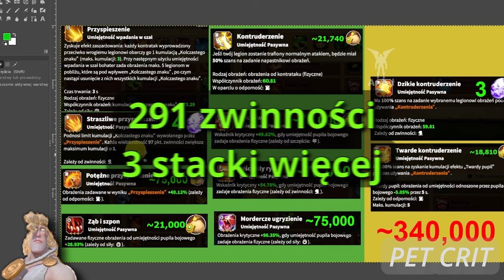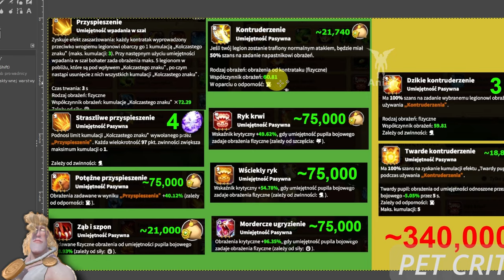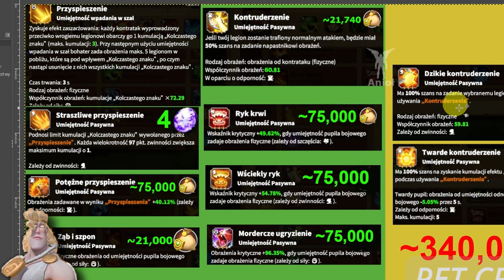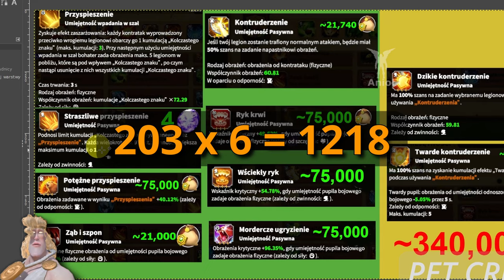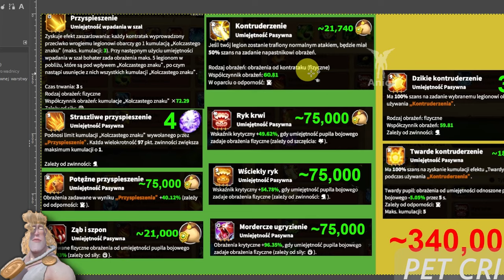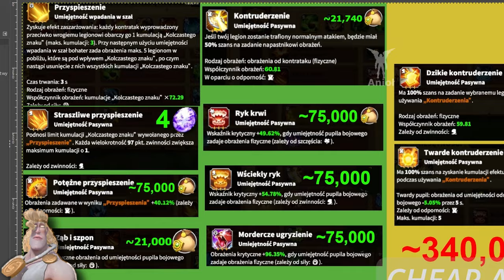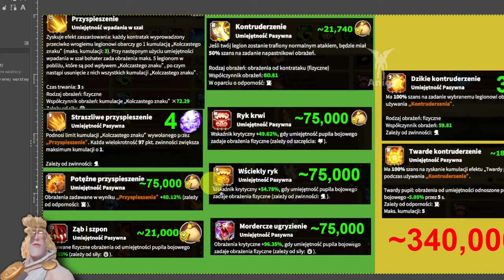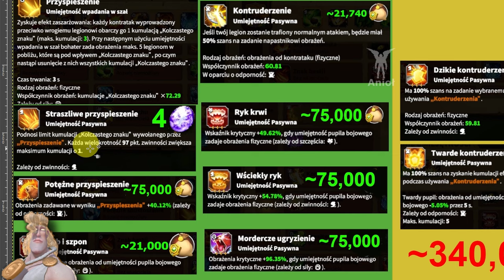Nie Uwierzysz Jak Potężny Jest Brunatny Niedźwiedź - PORADNIK, Najlepszy Build | Call of Dragons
Brunatny Niedźwiedź to najsilniejszy pupil dostępny w grze (30/08/2024)

🤫Innych brak

0:00 Brunatny Niedźwiedź - dla kogo jest?
0:56 Jak działa Brunatny Niedźwiedź
3:35 Raport od bardzo mocnego gracza
4:20 Brunatny Niedźwiedź najlepszy build (pet crit build)
12:03 Brunatny Niedźwiedź tani alternatywny build (Goresh, Skogul)
13:39 Brunatny Niedźwiedź Najważniejsze Rzeczy